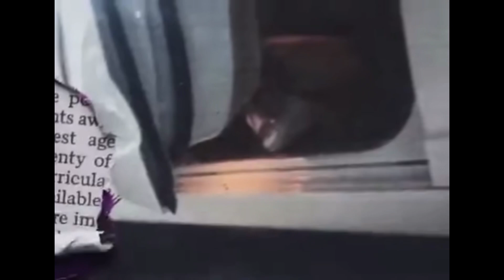[FREE] Lil Uzi Type Beat 2023 “Filters”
Free downloads are available for demo and non-profit purposes only. Licenses are required for all other forms of use. Accreditation is required for both non-profit and profitable use

Prod. Dreetoven x 7silky